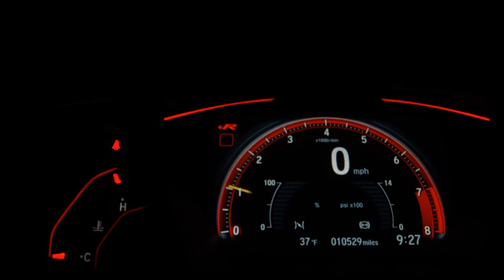FIAT PUNTO - 2011 - Santo André/SP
VARÃO MULTIMARCAS !!!

Dados do Veículo
Veículo: FIAT / PUNTO 1.6 ESSENCE 16V
Ano: 2011/2011
Combustível: FLEX
Portas: 4 PORTAS
Câmbio: Automatizado
Cor: PRETA
KM: 88.627

✅ Air Bag
✅ Alarme
✅ Ar Condicionado
✅ Ar Quente
✅ Desembaçador Traseiro
✅ Direção Hidráulica
✅ Freio ABS
✅ Retrovisores Elétricos
✅ Rodas de Liga Leve
✅ Travas Elétricas
✅ Vidros Elétricos
✅ Volante com Regulagem de Altura
✅ Limpador Traseiro
✅ Trio Elétrico
✅ Bluetooth
✅ Porta Copos
✅ Console Central
✅ Som Original